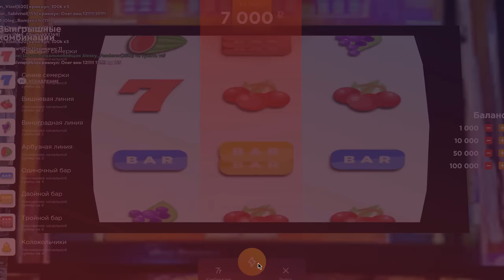ПУТЬ ДО ЛАМБЫ НА HASSLE ONLINE #36 - НОВОГОДНИЙ ПРОПУСК НА ХАССЛ ОНЛАЙН! РАДМИР РП (CRMP MOBILE)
🔰Я играю на сервере под номером 16

Я начинаю путь бомжа до автомобиля ламборгини авентадор с на проекте hassle online rp! и это уже 36 серия! Цель сериала достичь поставленной цели на хассл онлайн, а именно ламбы за 22кк на проекте хассл рп, на нем вы можете играть как с компьютера так и с телефона на радмир рп и hassle online доступен как на hassle online ios так и hassle online android, заходите и играйте вместе со мной на крмп мобайл crmp mobile hassle rp хасл